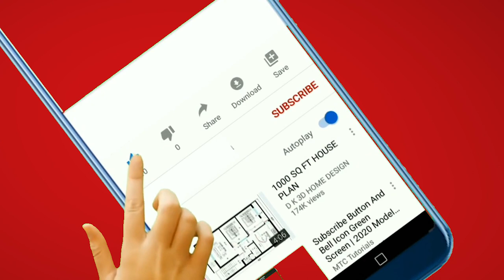Young & Restless' Judah Mackey: The Future of Connor Newman & His Exciting New Role in an HBO Movie!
Today we're going to talk about the incredibly talented young actor, Judah Mackey. You may recognize him as Connor Newman from the popular soap opera Young & Restless. But recently, Mackey has been making waves in the entertainment industry with his latest role as Phillip McCutcheon in the HBO Max series, Perry Mason.

Perry Mason is a drama series set in the 1930s during the Great Depression and follows the story of criminal defense lawyer Matthew Rhys as he navigates the complex legal system of Los Angeles. Mackey plays the character of Phillip McCu